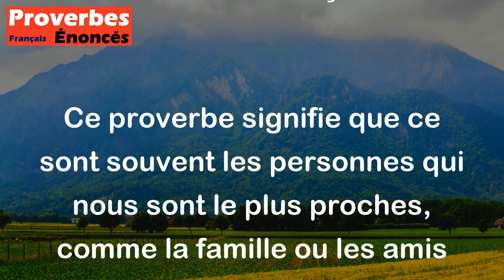On n'est trahi jamais que par les siens. - Proverbe Français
Ce proverbe signifie que ce sont souvent les personnes qui nous sont le plus proches, comme la famille ou les amis proches, qui peuvent être les plus susceptibles de nous tromper ou de nous trahir. Cela est dû au fait que nous mettons souvent notre confiance en eux aveuglément, sans nous méfier, mais parfois ils peuvent trahir cette confiance à travers leurs actions ou leur comportement.